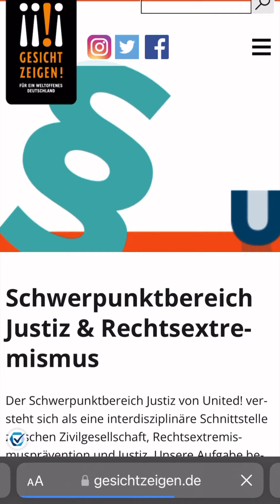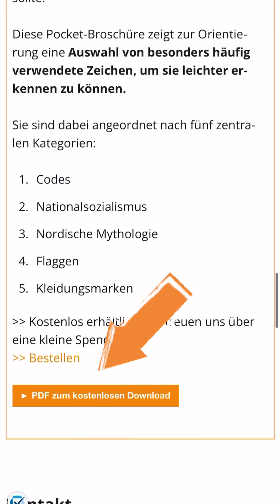Braune Wäsche – Rechtsextreme Symbole und ihre Bedeutung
Unser Informationsheft „Braune Wäsche – Rechtsextreme Symbole und ihr Bedeutung“ könnt ihr auf unserer Website bestellen oder herunterladen.

Dort findet ihr auch noch mehr von unserem United!-Team zum Thema Rechtsextremismus in der Justiz und Wirtschaft, sowie alle anderen tollen Projekte von Gesicht Zeigen!